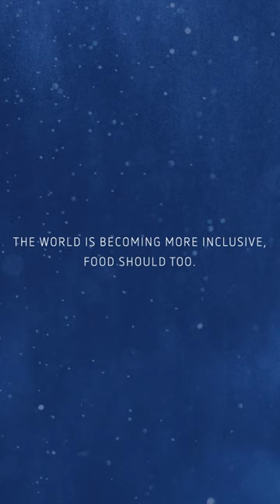Barilla Open Carbonara | Asma Khan Interview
Food should unite people, not divide them.

Watch Asma Khan’s interview and discover how eating halal food can limit peoples options.

All over the world there are many recipes that everyone knows, but not everyone can enjoy. That’s why, together with a team of international chefs, we created a more inclusive carbonara recipe inspired by the original one, but Halal, Kosher, vegan, lactose free and gluten free. That’s just the beginning.